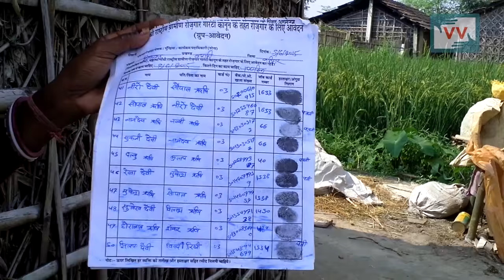Impact - Work get in to guarrented scheme in Sikkat, bihar - Reena Reports for IndiaUnheard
Asha Devi, a farm labourer from Bihar was working hard to make ends meet with her seasonal, meagre earnings. She had no idea, that she could have a supplementary income during the non-harvest seasons through the National Rural Employment Guarantee Act (NREGA), an Indian labour law and social security measure that aims to guarantee the ‘right to work’. The scheme, dubbed the world’s largest public works programme , provides 100 days of wage employment to every adult of India, who volunteers to do unskilled manual work. Just like Asha, her entire village was clueless about NREGA and had struggled to

When Reena Devi, Video Volunteers Correspondent for Bihar, got to know that an entire village had no awareness about NREGA, she approached the issue by first educating them about their rights under the NREGA scheme. She then got the community to register and apply for work under the local gram panchayats. As mandated by the NREGA ACT, the applicants, an entire village got employment.

Reena Devi’s dedication to bringing about a change in the society and helping the community has helped an entire village get employment, that is rightfully theirs. The power of citizen journalism has once again helped a community in India.

THIS VIDEO WAS MADE BY A VIDEO VOLUNTEERS COMMUNITY CORRESPONDENT ASHA DEVI.